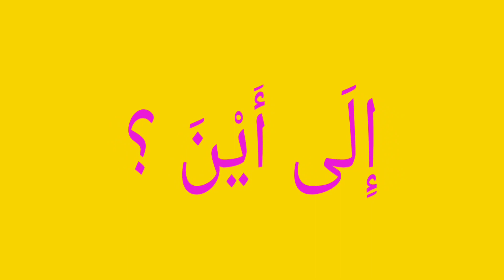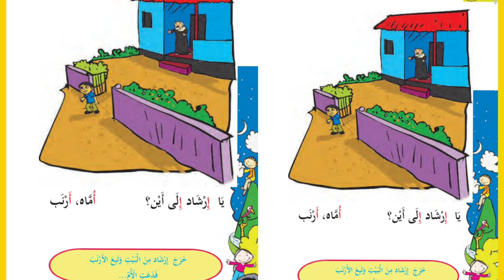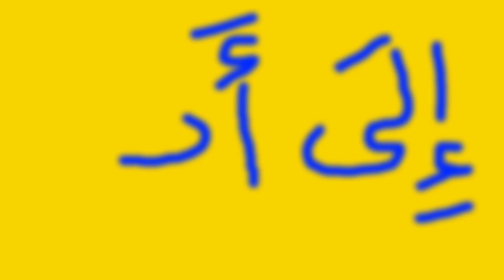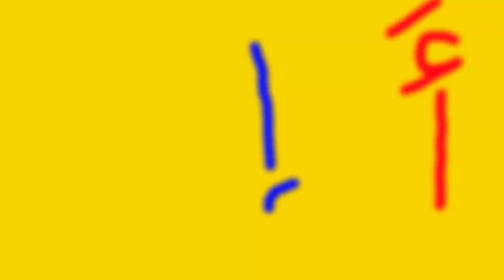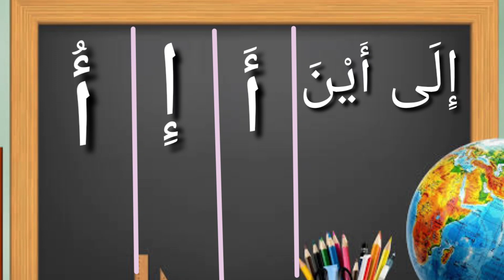Arabic class for LP/std 1/page 18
ഒന്നാം ക്ലാസിലെ അറബി ടെക്സ്റ്റ് ബുക്കിലെ പേജ് 18 ലെ പാഠാവതരണം